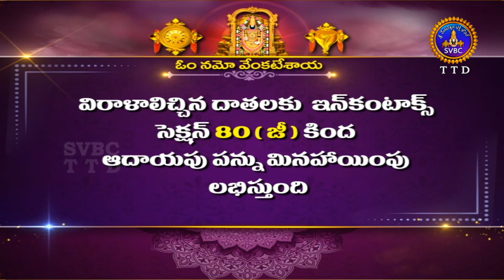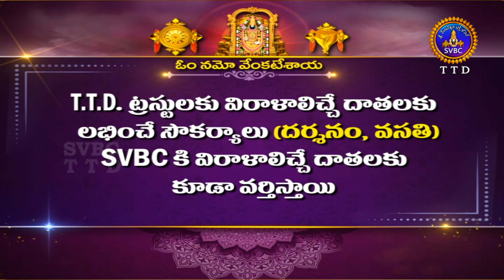Sri Kalyanavenkateswaraswamyvari Brahmotsavalu || Kalpavruksha Vahanam || 03-03-2024 || SVBC TTD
Sri Kalyanavenkateswaraswamyvari  Brahmotsavalu ||  Kalpavruksha Vahanam || Srinivasamangapuram || 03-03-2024 || SVBC TTD